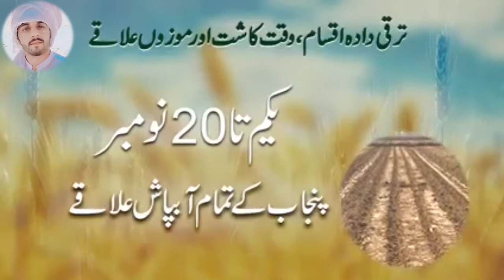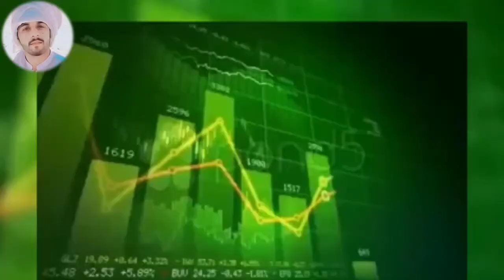wheat farmers in || irrigated areas || Full documentary Video || Raaj official